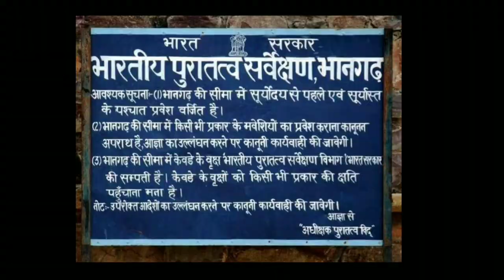Bangarh fort story in Malayalam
Hai friends.

         The Bhangarh fort was built by the Kachwaha ruler of Amber, Raja Bhagwant Singh, for his younger son